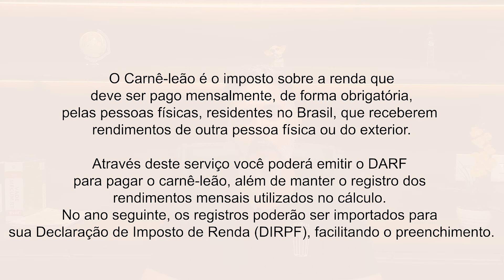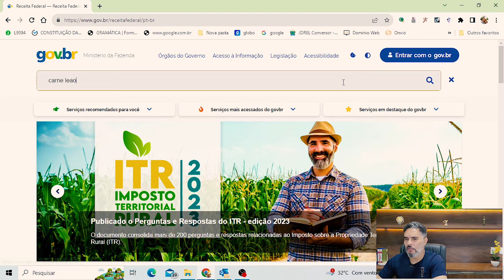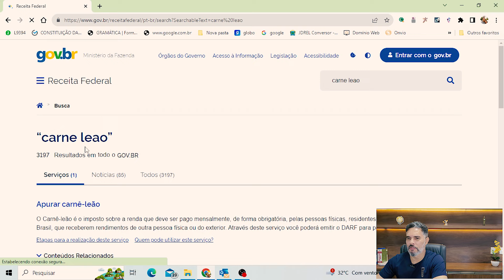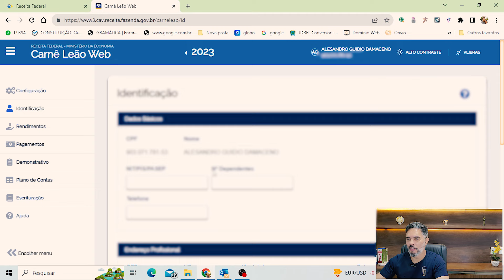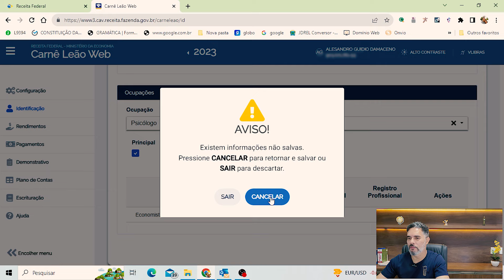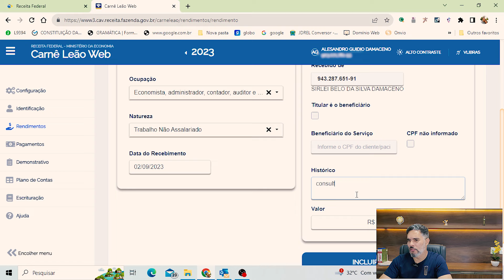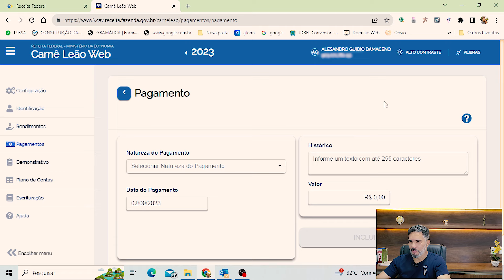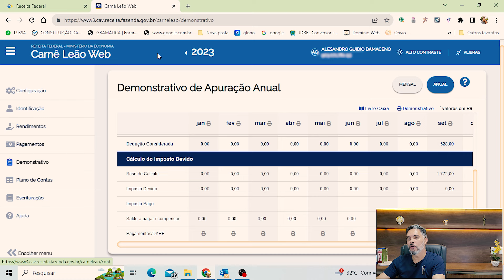CARNÊ LEÃO PARA PSICÓLOGOS - PASSO A PASSO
Psicólogo, você já ouviu falar do Carnê Leão?
Você já sabe como utilizar esse Carnê leão diretamente no site?

Se você ainda não faz ideia de como fazer isso, eu preparei para você um passo a passo completo de como preencher o modelo do Carnê Leão Web diretamente do seu computador. Um tutorial simples e direto ao ponto.

Se ficou alguma dúvida ainda, deixa aqui nos comentários ou nos chame em um dos nossos links para contato.

🎬 Pet Shop